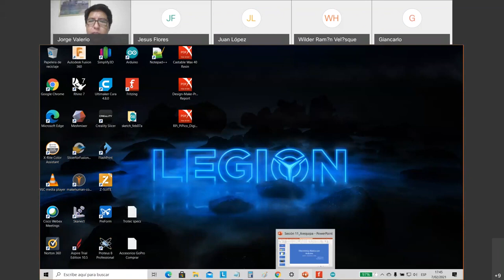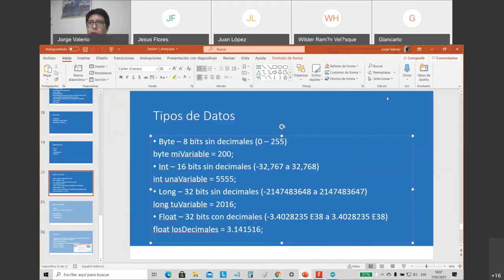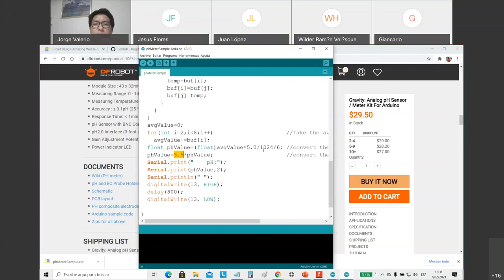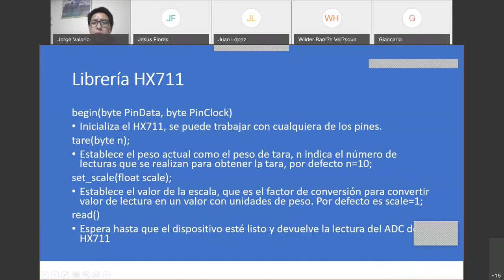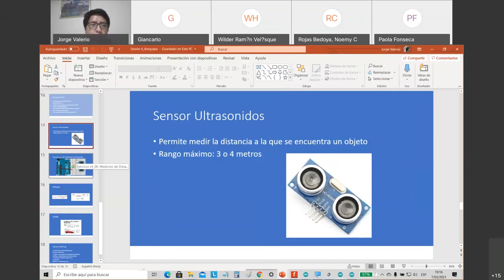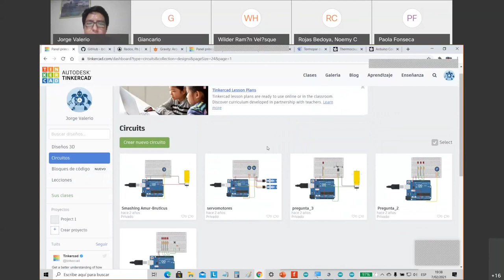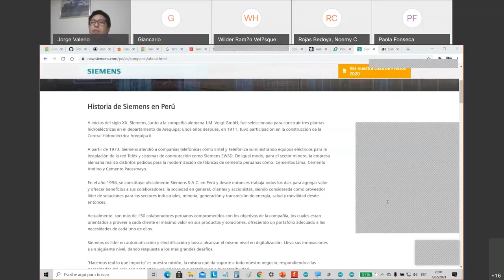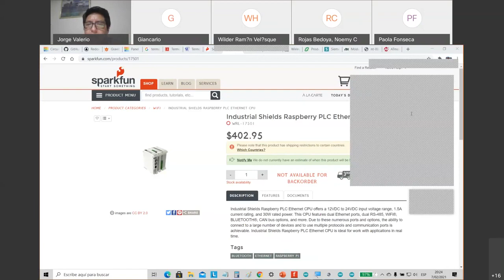Electrónica Básica con Arduino UNO-Sesión 12